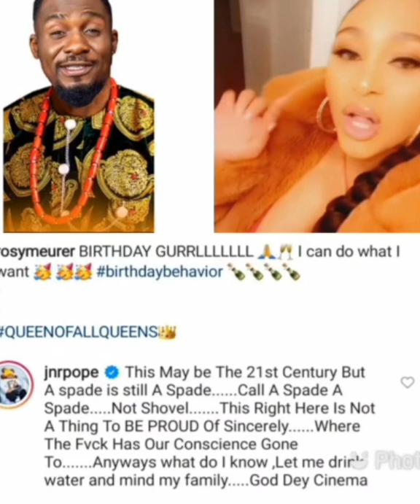Nollywood Actors speak on tonto dikeh ex husband churchill & Rosy meurer Marriage video